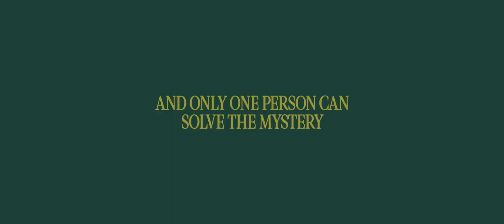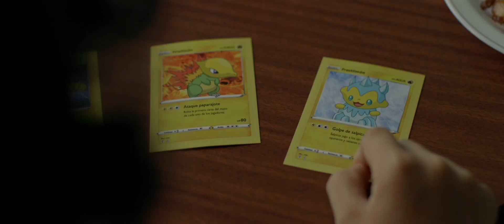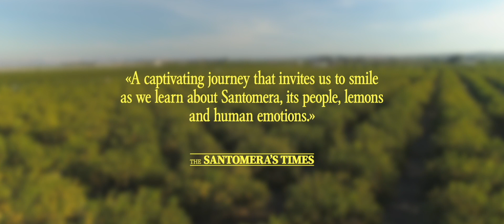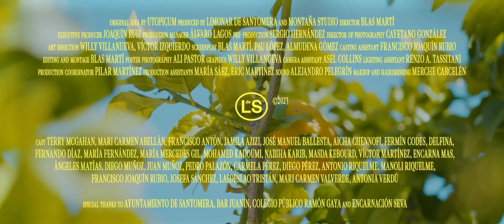Limonar de Santomera - The town that smiles at the lemon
In the Murcian town of Santomera, something surprising happens when the people suck a lemon: instead of constricting their faces pulling a grimace of disgust, a smile lights up their faces. The expert in human emotions Dr Rashavink will try to find the answer to this mysterious case, resulting in an thrilling production with comical nuances that defies emotional conventions and explores the surprising power of citrus fruits in the lives of the inhabitants of Santomera.